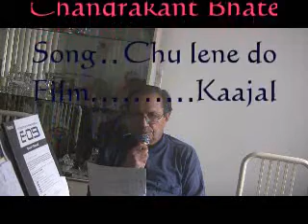Bollywood Talent Club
BTC Staten Island Meet,New York on June 28,2008